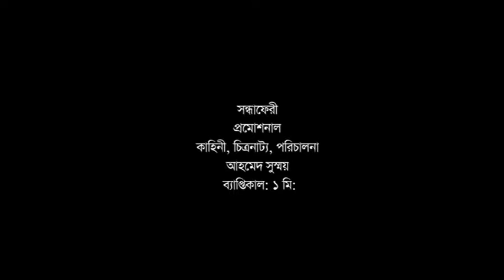Shondhafery (See it with someone you love)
First look

Story, Screenplay & Director by Aahmed Sushmoy

Produced by K M Abul Hasnat
DOP: David Rony D Rozario
Photography: Md Minhaz Ali

Camera & Edit: Bioscopewala Production

Cast :
Monalisa, Hera, Asif, Tanif Mahmud, Evan etc